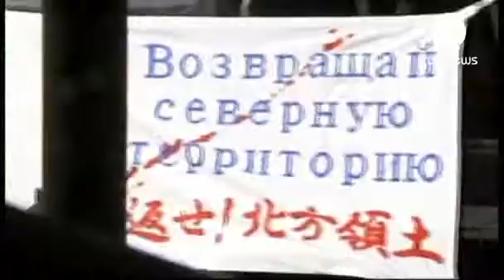Russia-Japan dispute over islands erupts again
Russia's government has denied that two of its fighter jets breached Japanese airspace near Hokkaido.

However, Japan's claim that Russia entered its airspace re-ignites a decades-long dispute between the two countries over islands that they both lay claim to.

The accusation came just hours after Japanese Prime Minister Shinzo Abe said he had "high hopes" of finally settling the row. He was speaking at an event to commemorate the Northern Territories on February 7.

Meanwhile, nationalist demonstrators gathered near the Russian embassy in Tokyo, shouting "Give us back our islands!"

Japan believes the disputed islands are part of their Northern Territories, but Russia calls them the Southern Kuril Islands.

They were occupied by Soviet forces at the end of World War II and became part of the USSR when the war ended.

Japan has always disputed the annexation, and the two countries are yet to sign a peace treaty -- more than 65 years later.